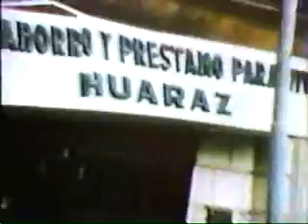Plate Tectonics - Lesson 4 - Part 3 of 8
Series made in 1976 - Understanding the Earth by TV Ontario

The series host was Dr. David Pearson a renowned English trained, C Series made in 1976 - Understanding the Earth by TV Ontario

The series host was Dr. David Pearson a renowned English trained, Canadian geologist residing in Sudbury, Ontario.

Dr. David Pearson lectured at Laurentian University in Sudbury, Ontario. This series was part of a extension course at Laurentian, i believe from 1976 to 1986.

Part 3 Planet of Man Series -- Jigsaw Fit 04-Part3
•Scientists in the earlt 70's predicted another San Fran earthquake
•Two oceanic plates converge the point of contact is a deep trench
•Animation illustration two oceanic plates converging
•Molten rock produced from two oceanic plates is granitic
•Island Arcs produced -- Japan
•"Ring of Fire"
•These are violent volcanoes
•Earthquake fFootage of the Andes mountain system
•Andes mountain is the oceanic plate heads underneath the continental margin of South America. No Island arcs.  Volcanic mountain ranges.
•Machu Picchu footage monument to a past civilization
•Excellent example of converging plates.
•Animation showing the formation of the Himalayas
•Alps and Pyrenees formed the same way
•Animation showing Pangea and the formation of the present day continents